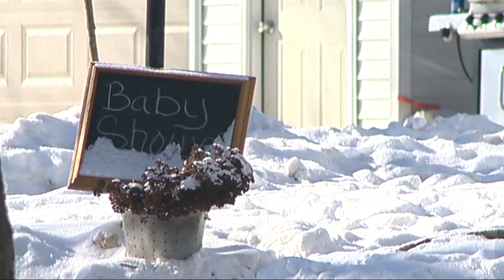7 Action News Latest Headlines | February 7, 6pm